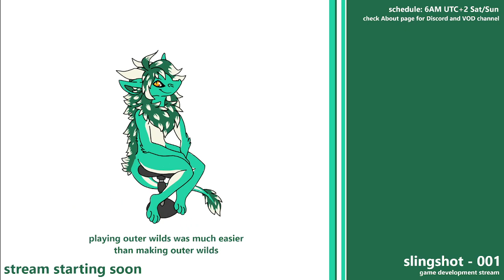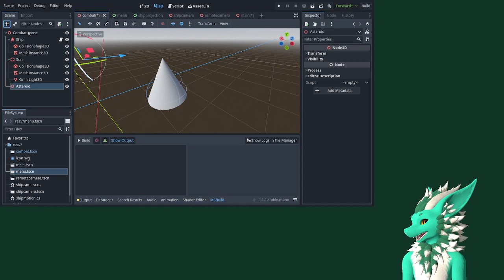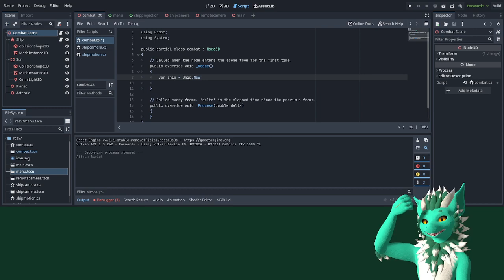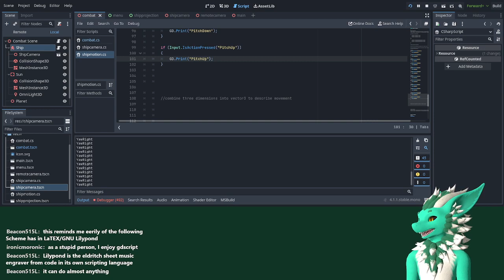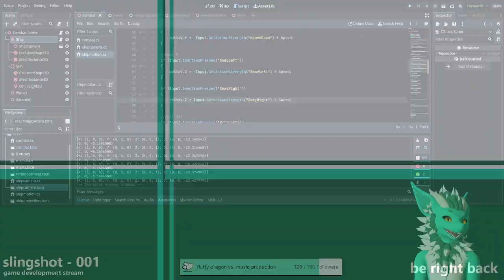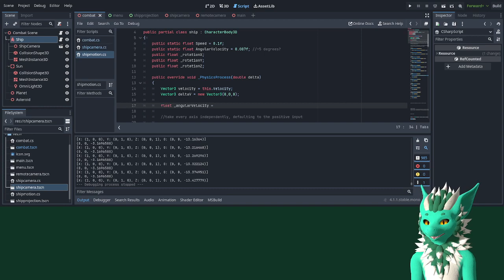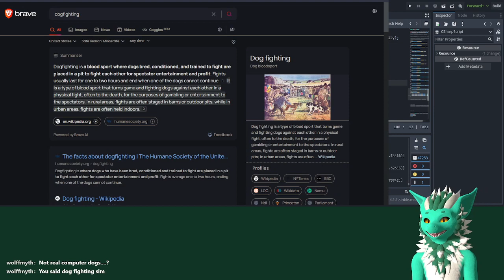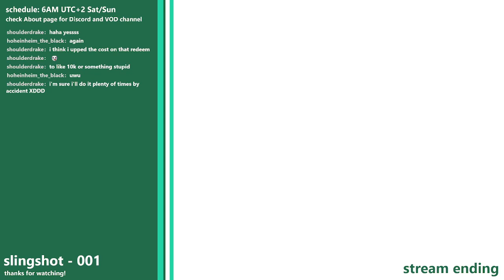Slingshot - game development stream 001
first stab at godot! messed around with node hierarchy, mapped controls to a spaceship, got the camera working (sort of) and completely failed to actually translate controls into a moving object on screen

really this one is mostly just me staring at numbers a bunch between flipping through online documentation